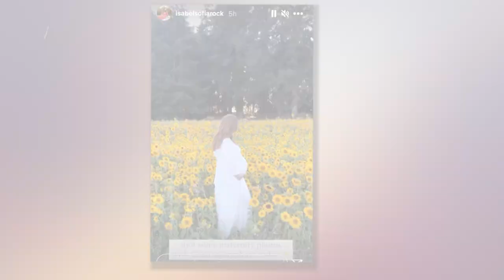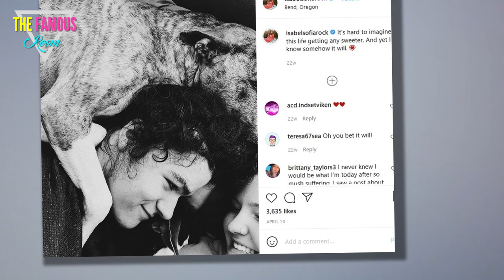Little People star Jacob Roloff’s pregnant wife Isabel asks fans for advice on cribvideo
LITTLE People, Big World star Jacob Roloff’s pregnant wife Isabel revealed a rare glimpse of her baby bump as she prepares to give birth.    The reality TV star stood in a field of yellow sunflowers in a sweet behind-the-scenes video from a recent photoshoot.  Isabel, 25, looked stunning with her baby bump on display in a white bridal-style dress and her auburn hair flowing around her shoulders.    The Little People, Big World star - who is expecting a boy - twirled for the camera and rubbed her belly while flashing a huge smile.    Isabel's heartwarming posts then continued with a photo of a crib she has her eye on for her unborn tot.    The cute Volkswagen-replica crib came complete with headlights and wheels.      The star penned: "The amount of you who have been sending me this I think baby boy needs this bed, don't you?"    Later last night Isabel played her guitar and said her son was "kicking like crazy" in her belly.  Jacob, 24, and Isabel announced in July that they were expecting their first child together.    Fans had speculated for months that the TV star couple might be "